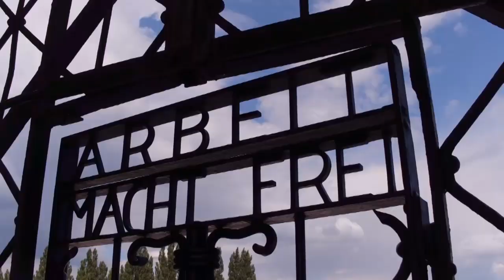Zrůdné experimenty Třetí Říše (12.7.2024 v 21:40 na CS HISTORY)